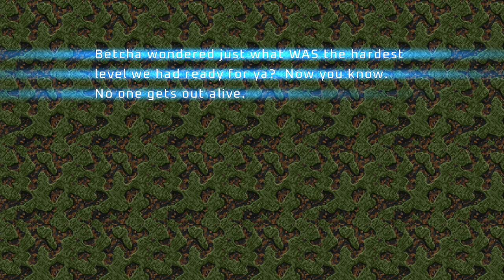Project Brutality ► Final DOOM ► The Plutonia Experiment ► MAP32: Go 2 It ► UV 100%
[ PROJECT BRUTALITY : THE GOOD, THE BAD AND THE MARCI * ]
Author: pa1nki113r
Version: 0.1.1 Alpha ► August 6, 2024 Patch

Name: The Plutonia Experiment
Levels: 32
Released: June 17, 1996

MAP32: Go 2 It
Author: Milo Casali

[ Addons ]
Glory Kill ► July 6, 2024 Patch ► OUTDATED
Keep Weapons
More Items

[ Game Mode ]
Difficulty: Ultra-Violence

[ Objectives ]
100% Kills
100% Items
100% Secrets

Other mods installed:
Universal Ambience
Cosmo Ambience
Ambient Decorations
PBSoundPack (Modified*)
Damage Indicator
Hitmarkers
Doomblade

ZDL Execution Order:
1. DAR's_Plutonia_Pack_Marathon.wad
2. BrutalDoomgirl.pk3 (Doomgirl Mugshot)
3. Project_Brutality-PB_Staging.zip
4. GZDoom v4.12.2 GloryKills Staging Branch (37faaea) Updated 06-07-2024.pk3
5. Keep Weapons.pk3
6. Universal Ambience.pk3 (from Ravik's mod pack)
7. AswelSoundPack.pk3
8. Badass Sounds v3.1C.pk3 (Ravik's sound pack - modified)
9. PB_AutoClearGoreFix.pk3
10. BMC_voice.pk3 (Black Metal Chainsaw Female Voicelines)
11. Hitmarkers.pk3
12. JP_HUD_mod_friendly.pk3
13. Damage Indicator.pk3
14. Doom Blade.pk3
15. Project_Brutality-PB_Staging_More_Items.pk3